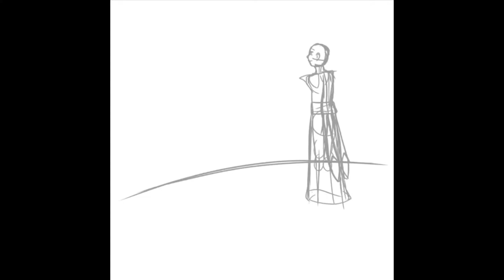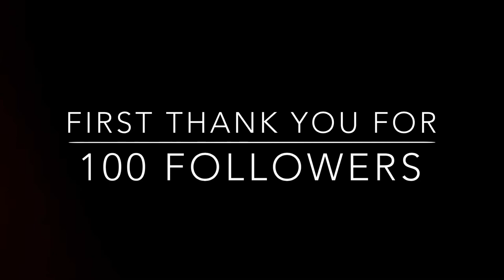‘Rain... Rainbow Steve..?’ REALLY OLD Speedpaint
Lol I’m bored but thanks for 100 followers on Instagram! Be sure to follow me for more arts and stuff! (AthenaAnimates)